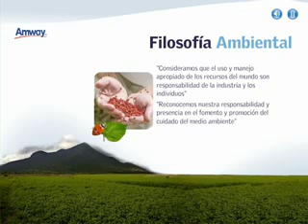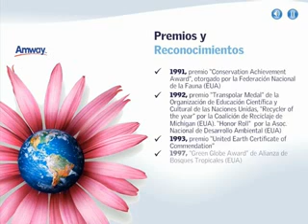QUE ES AMWAY